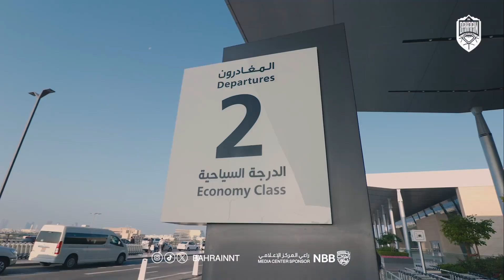رحلة المنتخب البحريني إلى مدينة دبي معكسر تدريبي قبل بطولة كأس آسيا 2023 🇧🇭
🔺️ لاتنسى الأشتراك في القناة 🔻
وتفعيل زر التنبيهات ليصلك كل جديد في القناة 🔔